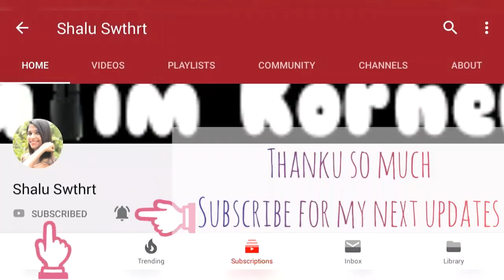Get Pink Lips with this Beetroot